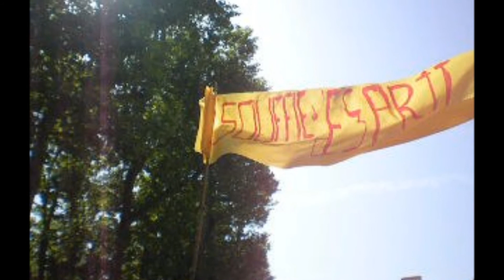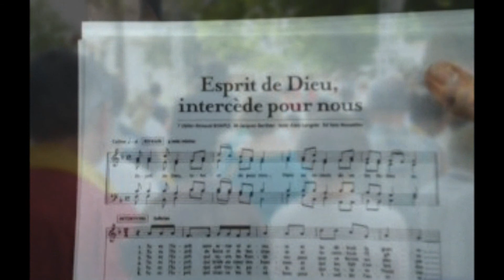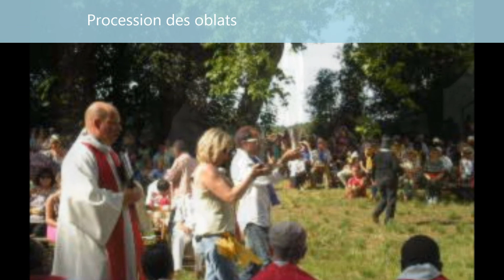pentecôte moulérens - eucharistie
9 juin à Moulérens, confirmation de 150 adultes
extraits son "live" de l'eucharistie